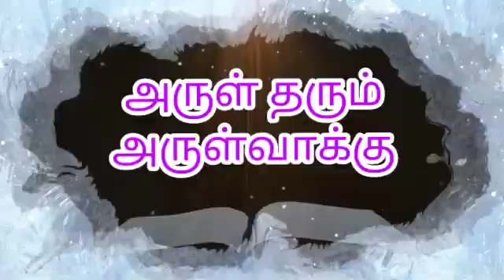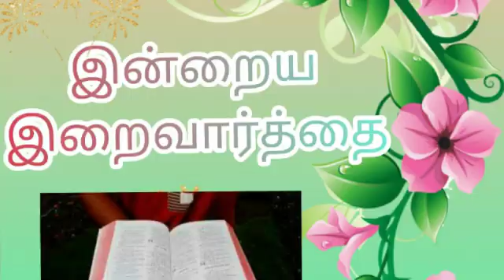Daily Gospel - Luke 6:12-19